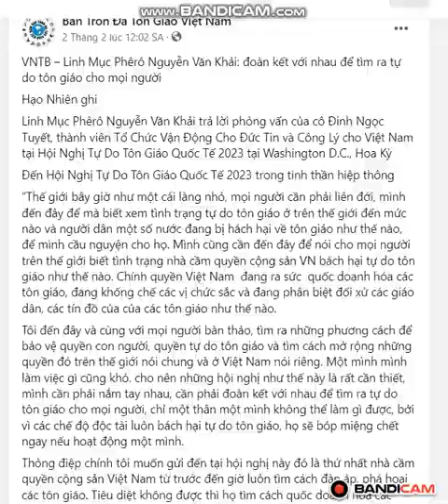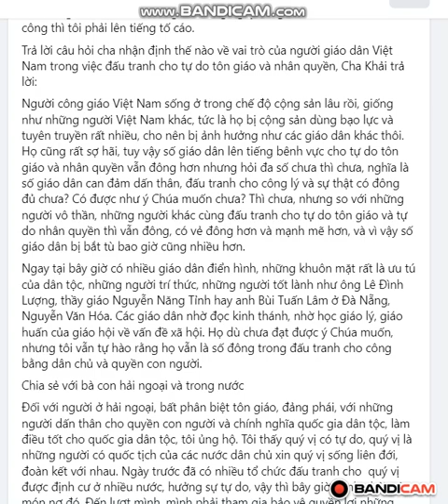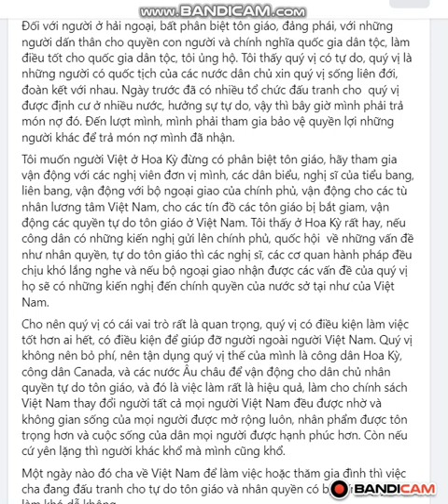Linh Mục Phêrô Nguyễn Văn Khải: đoàn kết với nhau để tìm ra tự do tôn giáo cho mọi người.